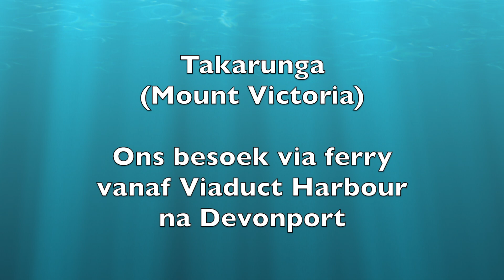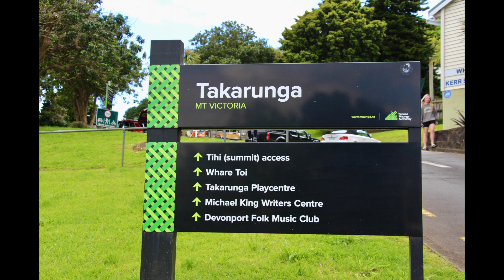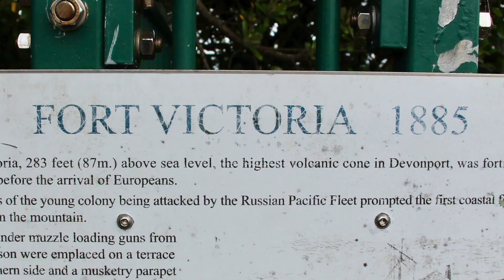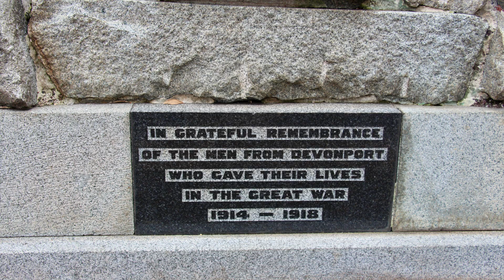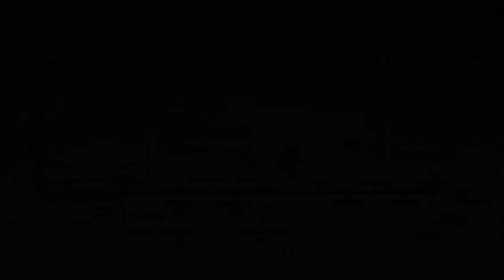Mount Victoria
Bus tot Papakura
Trein na Britomart
Ferry vanaf Viaduct Harbour na Devonport
Takarunga (Mount Victoria)